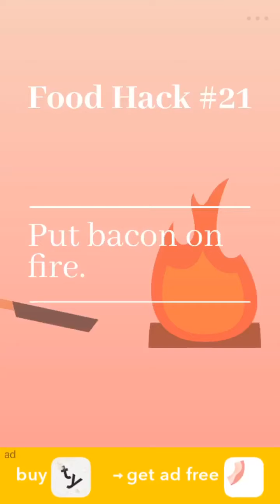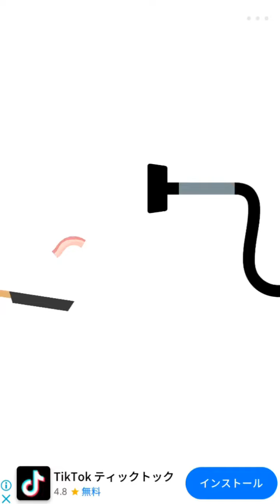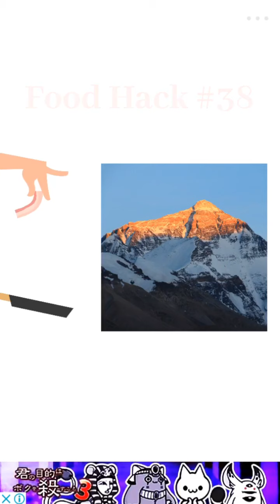アプリゲーム｢ベーコン｣40面がやばい！！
どーも！ふーふーちゃんねるです！
アプリゲーム｢ベーコン｣第2弾！
ベーコン飛ばすの楽しい！！

そんなに多くのひとと関わらなくてもいいよ。ふたりでも十分楽しいよ。ひととひととが関わる最小単位、｢ふたり｣でできることを、わたしたちらしく伝えていけたら。旦那と嫁とねこ2人